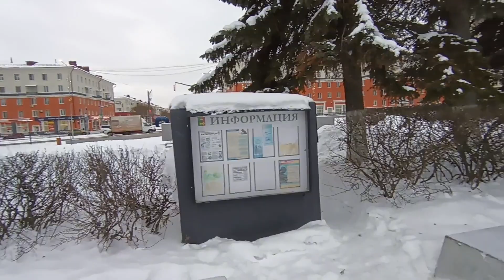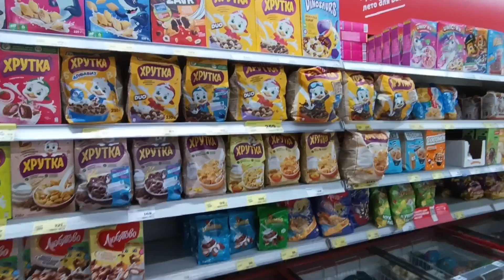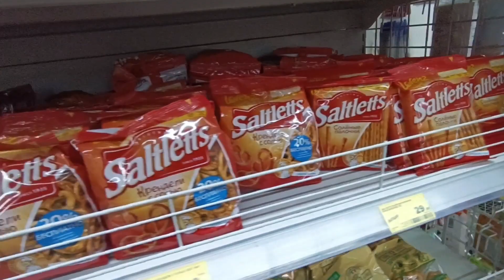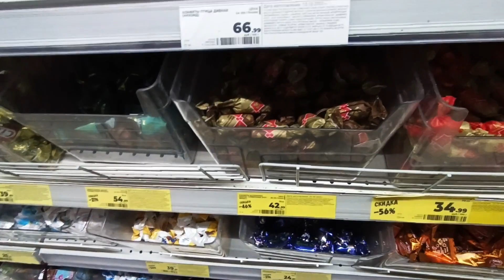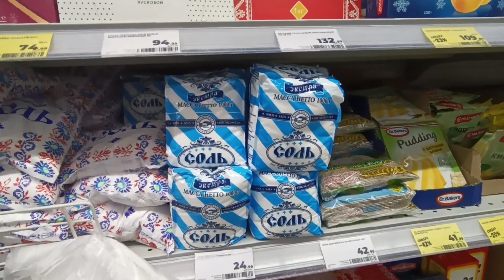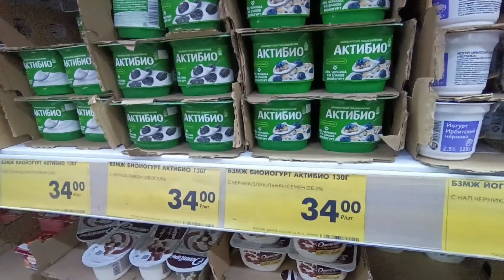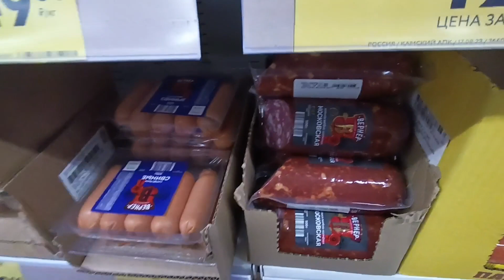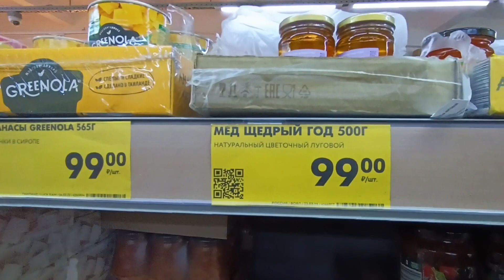пошла налево пошла